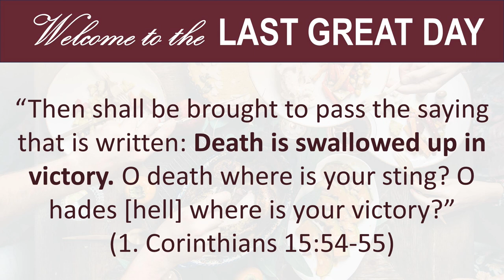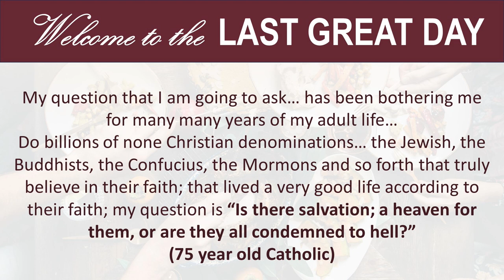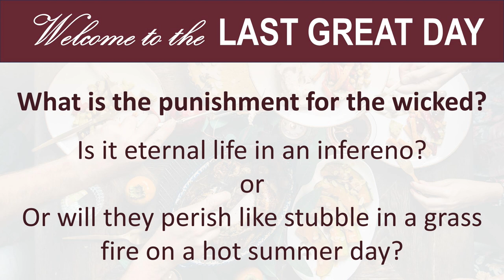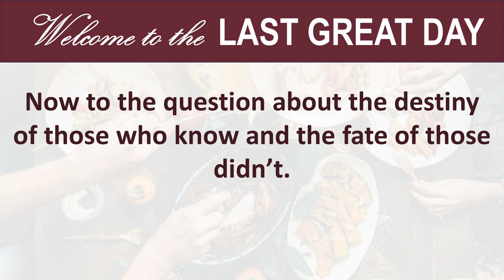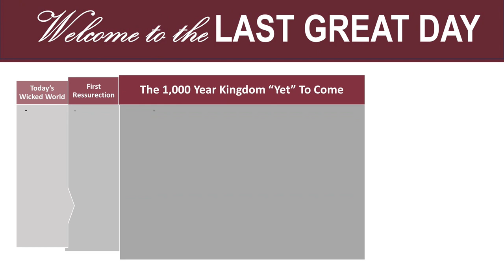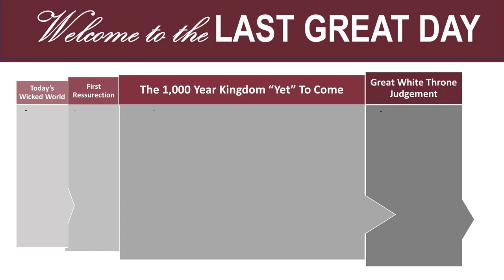Welcome To The Last Great Day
On the last day, that great day of the feast, Jesus stood and cried out. Saying, "If anyone thirsts, let him come to me and drink". - John 7: 37